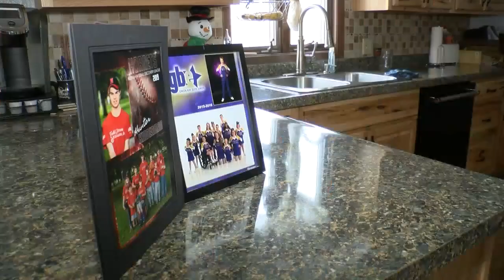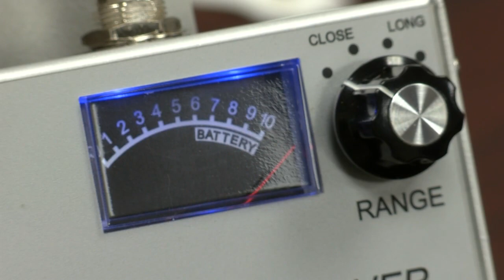Oshkosh police offer GPS-tracking options for special needs